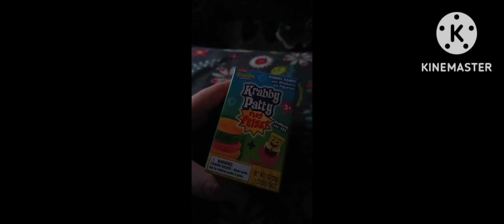unboxing SpongeBob toy part 1